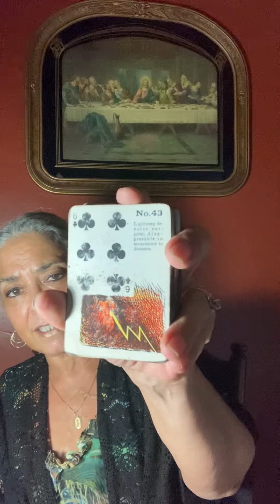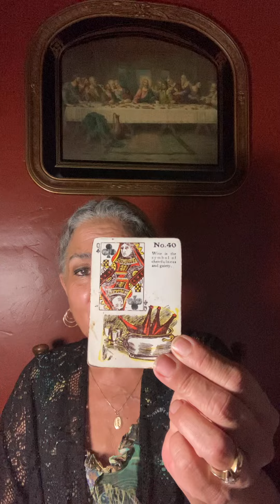Aries June 16 through the 30th of 2022.￼ Holy Experience of Dreams ￼.￼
Policy

Check out
A friend of mine, footsteps to Peace

Delivery

1.Delivery is usually  with in 5 days. If readings are in high demand then 5-10 days; You will be notified if it will be past 5 days.

2. You have the choice of